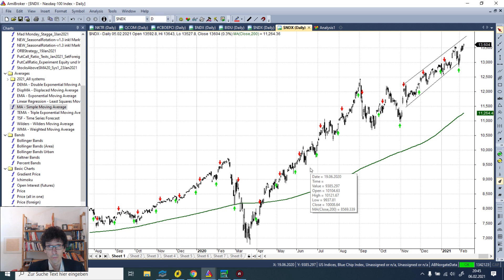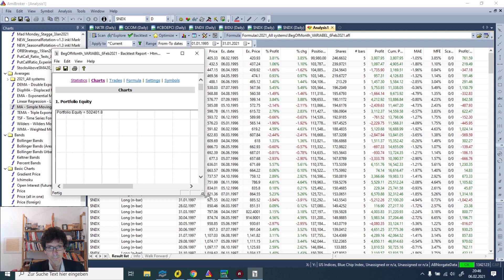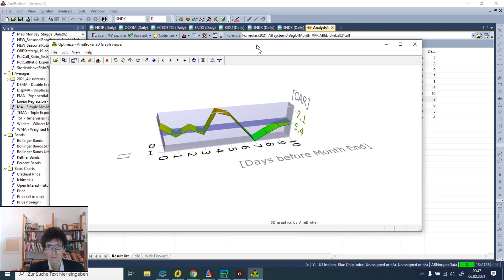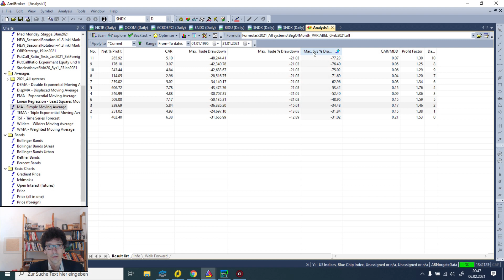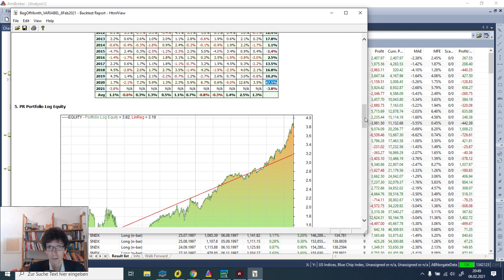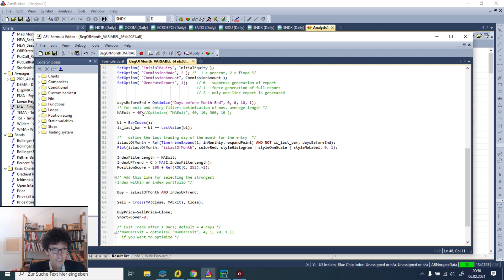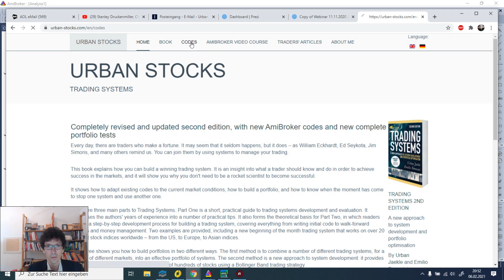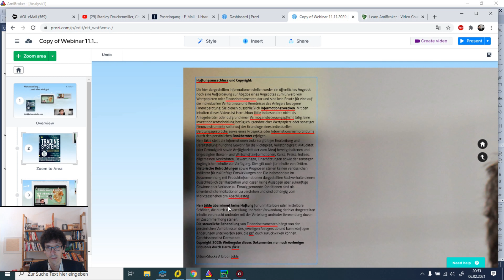Aktienmarkt: Monatsanfang und alles wird gut?!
Der Aktienmarkt drohte vorletzte Woche, Ende Januar, abzustürzen. Am Montag darauf, pünktlich zum neuen Monatsanfang eröffneten der NASDAQ und andere wichtige Indizes aber plötzlich höher und zeigten die ganze Woche weitere Stärke.
War das nur Zufall oder liegt dahinter eine Logik? In diesem kleinen Video erkläre ich, was der Monats-Anfangseffekt ist, wie man ihn mit der Software AmiBroker statistisch untersuchen kann und ob es sich lohnt, evtl. schon ein paar Tage vor dem Monatsende einzusteigen.
Alle Kunden, die bereits den AmiBroker-Kurs erworben haben bekommen die hier gezeigte Erweiterung des Codes gratis. Senden Sie mir dazu gerne eine Mail.
Dipl. Phys. Urban Jäkle